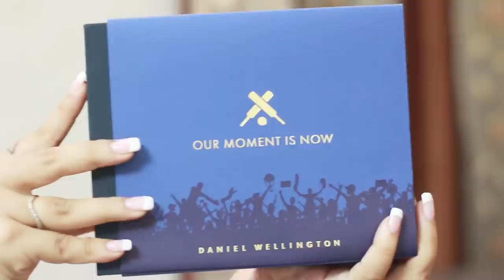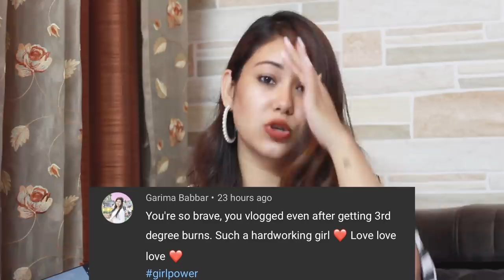OPENING MY FIRST LUXURY GIFT | BIRTHDAY MONTH SPECIAL | ThatQuirkyMiss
So today I'll be sharing an unboxing & first impressions of my FIRST LUXURY GIFT - A DW WATCH !

I'm wearing:
TOP: Oxolloxo
Lipstick: Spekta Cosmetics Spicy Mami

ABOUT ME:
Hi Everyone!
I'm Aditi
I make youtube videos on fashion, beauty, food, travel, lifestyle, exploring shopping destinations & lots of other crazy stuff in my own quirky way! Join me in this journey.

Equipment used : Canon EOS 700D,  iPhone 7Plus
Editing software : Adobe Premiere Pro CC
Edited On: Macbook Pro 2018

-THATQUIRKYMISS